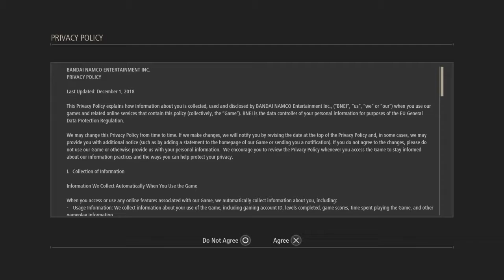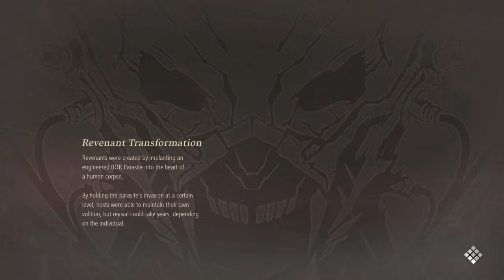CODE VEIN Trial Edition part 1